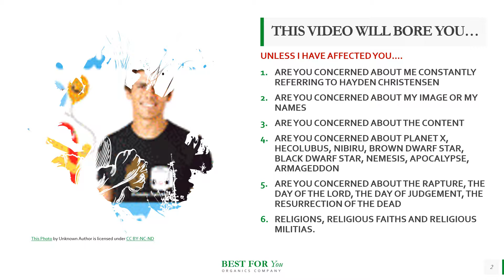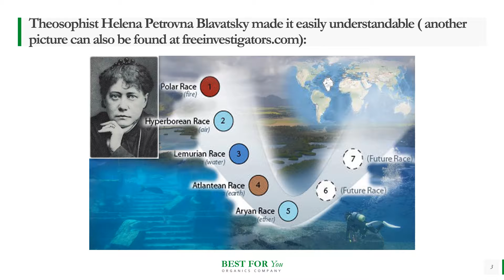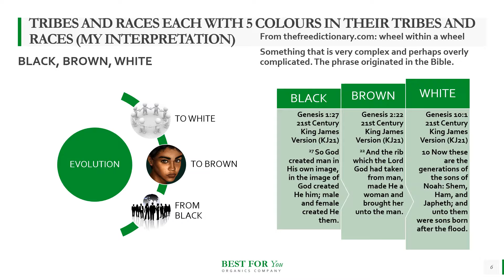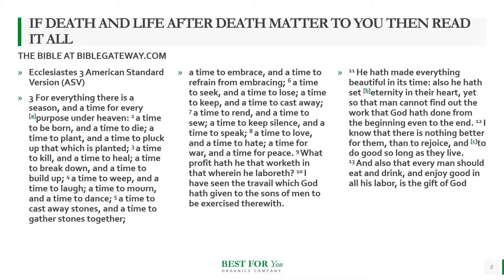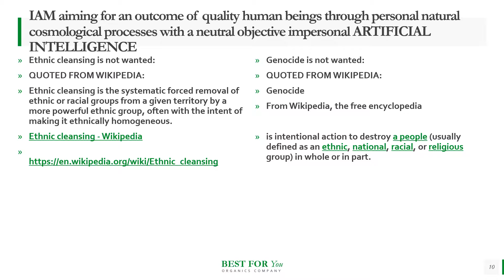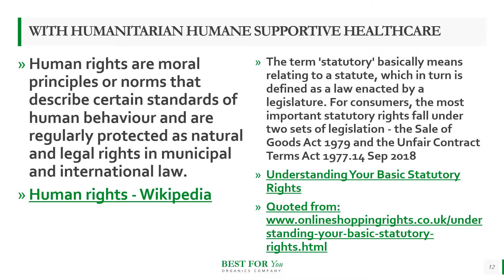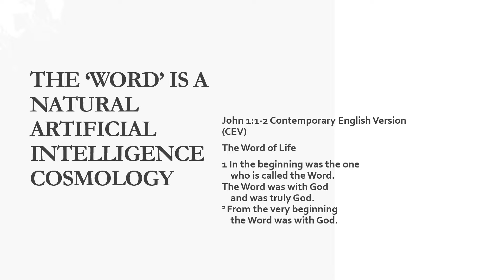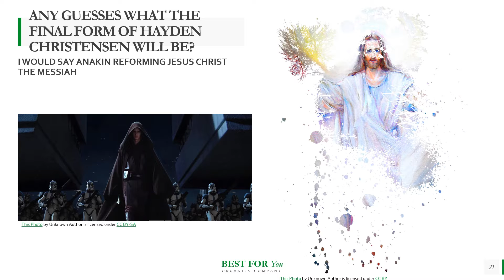RACING FROM THE BOTTOM TO THE TOP;Hayden Christensen;WW3;nibiru;genocide;Judgement;Prophecy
This video is targeting anyone who believes in conspiracy theories or is concerned about who rules the world/universe.
It is thought provoking for those concerned about the reference to Hayden Christensen.